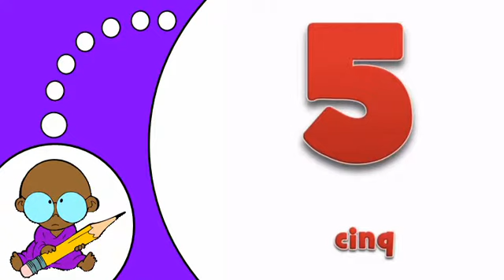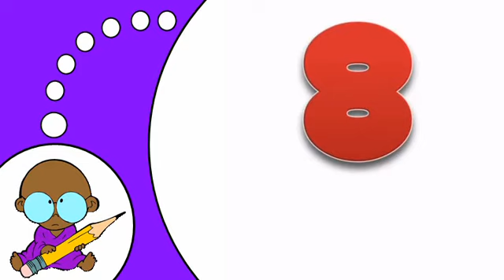Französisch lernen # 0 9